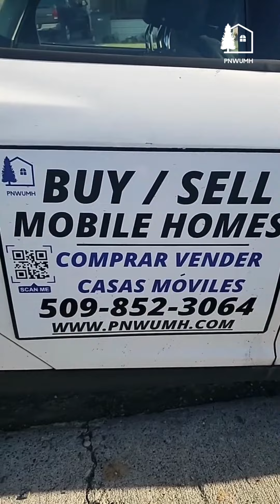New to you single wide 2 bed and 2 bath coming to mhp today || Owner financing available || PNWUMH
New to you single wide 2 bed and 2 bath coming to mhp today! Sun Meadows MHP Owner Finance Available.

We have a home for everyone and every budget. Browse our inventory and schedule a showing today.